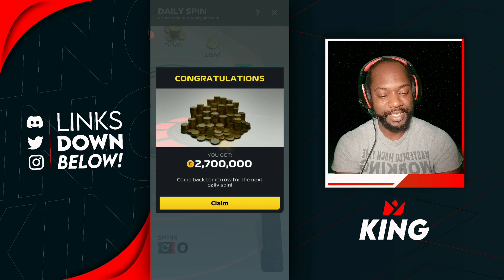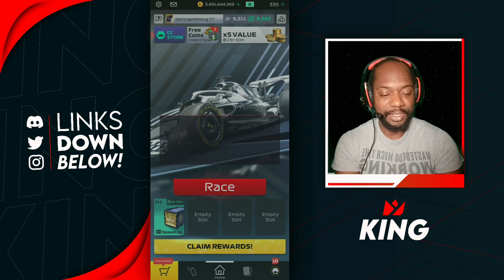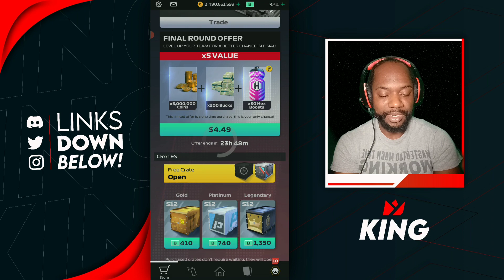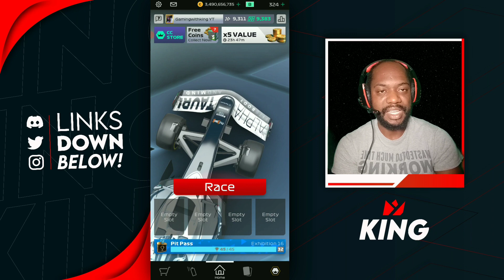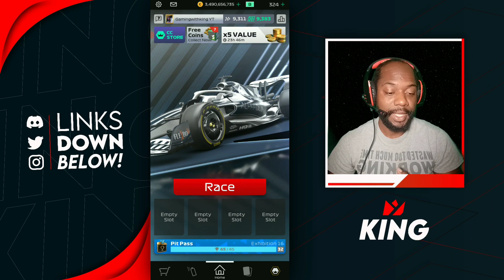F1 Clash 2022 | Great Or Bad Rewards | Mercedes Event (online business,ecommerce,crypto,real estate)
F1 clash 2022 Mercedes Team Event we kick of f1 clash 2022 grand prix using f1 clash gp strategy to make our way in the champions gp check out our f1 clash 2022 tips to help you get your best f1 clash 2022 gp results especially in the champions gp check it out.

Webull, Get up to 12 free stocks now using my link, all it takes is $0.01.

Thank you to ALBY for all the new channel graphics and thumbnails.

is,f1 multiplayer
is,f1 mobile racing free,f1 2016 mobile game android apk,f1 mobile racing game guardian,f1 mobile racing game apk,f1 mobile gamesf1 2016 mobile game apk,which is the best f1 game,f1 clash,f1 clash 2021,f1 clash tips,f1 clash gameplay,insurance,e-commerce,ecommerce software,real-estate,software,email marketing,affiliate marketing,business services,online business,bail bonds,Cryptocurrency,Realestate,make money online.